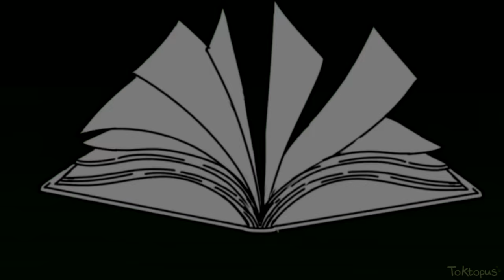Dance of Death || Dream SMP [ANIMATIC]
I heard there was a special place...

Spoilers from the Dream SMP story! And please, use headphones if you can. Also subtitles are available!

Reminding you that this is an animatic, not an actual finished animation, thank you!
I changed a lot of the character designs for this one please forgive me lol.

Any little details you might find, please comment! I'd love to hear. :D I love seeing how people interpret different scenes.

It's a little bit different from the previous animatics, I didn't take the clips from one big stream. It was really difficult haha but I hope it stays consistent in some way at least. I changed the timeline a little bit so it works better with the video.
(also I know this is not how tubbo got his scars in the canon but I had to improvise since I had already made the festival animatic 😭)

I hope you all like the video!! :D

Subtitles & translations:

Finnish subs by @  sipuli_  on twitter.

Russian subs by @ luvamenaeni  on instagram

Audio clips taken from various streamers' twitch streams, such as Tommyinnit, Quackity and CaptainPuffy.

please do not compare me to other artists and vice versa! you might mean well but it really doesn't feel like a compliment. and do not say that "sad-ist has competition" or anything like that, youtube is free and you can watch multiple artists. this is in no way a competition. thank you!